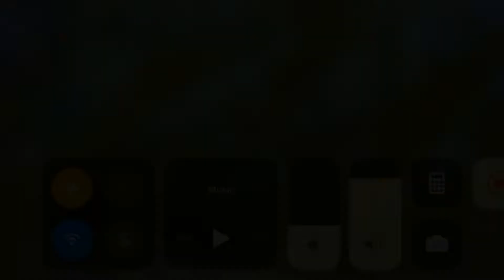Rush Gameplay | PRO GOD Vipul ke Saath | Pubgm Mobile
Much more content coming soon